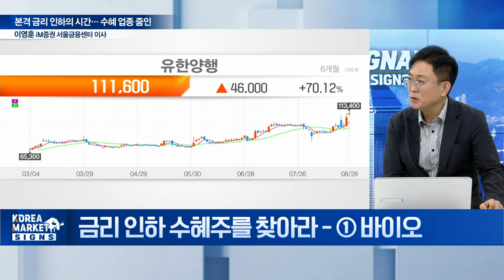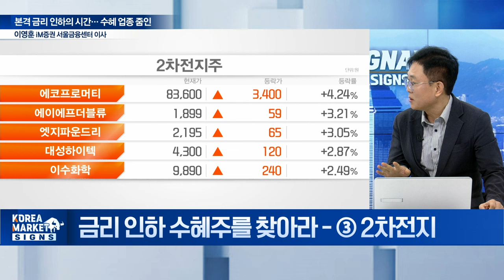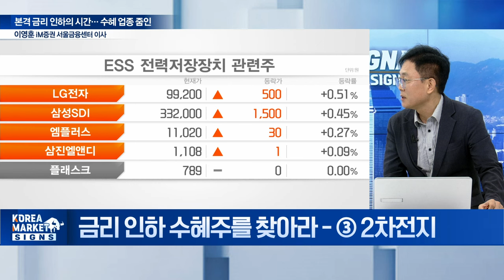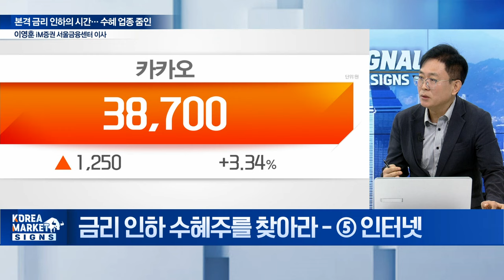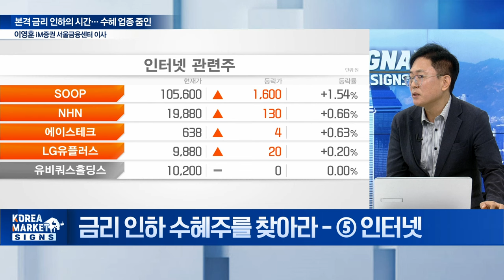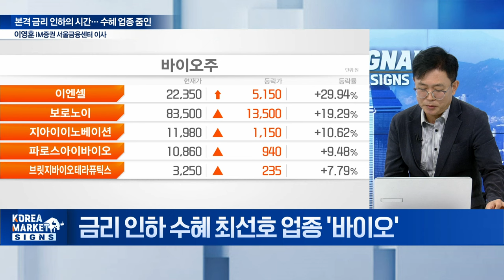🚀 금리인하 수혜주... 이것만 보시면 됩니다 / 이영훈 iM증권 서울금융센터 이사 | Market Signal (20240827)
Q. 금리 인하 수혜주를 찾아라 - 1. 바이오
Q. 금리 인하 수혜주를 찾아라 - 2. 신재생에너지
Q. 금리 인하 수혜주를 찾아라 - 3. 2차전지
Q. 금리 인하 수혜주를 찾아라 - 4. 건설
Q. 금리 인하 수혜주를 찾아라 - 5. 인터넷
Q. 금리 인하 수혜 최선호 업종 '바이오'